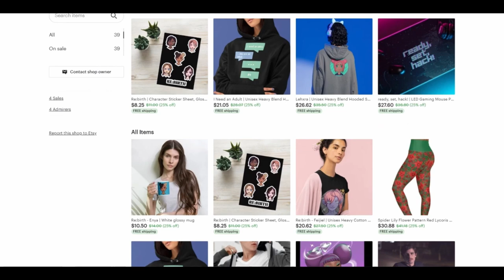JUJUTSU KAISEN II [2x16-17 Reaction] | Thunderclap 1+2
Watch ahead! Full reactions are available to Patrons.

Edited by:
S.hanzala

jjk jjk 0 jjk zero jujutsu kaisen jujutsu kaisen 0 movie reaction jjk season 2 jujutsu kaisen season 2 jjk2 jjk II yaboyroshi yaboyrocklee jami cruz brothers anime reactors lala jamiuwu heavenlycontroller heavenly nicholas light dark tv watch reaction now